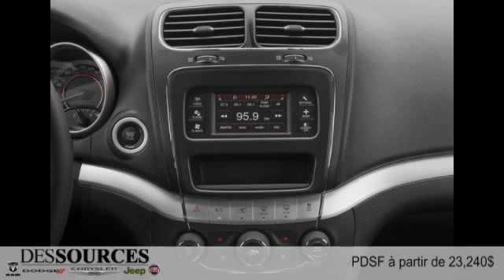Dodge Journey 2016 à Montreal Ouest (DDO - West Island)